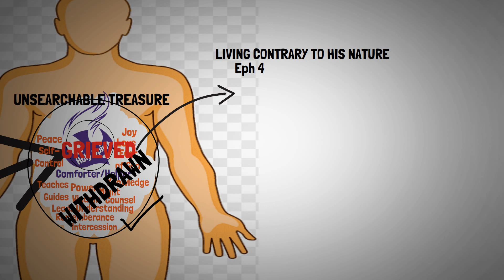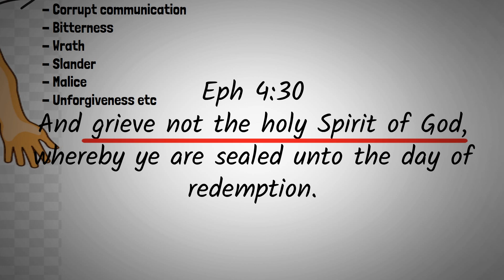Do Not Grieve the Holy Spirit